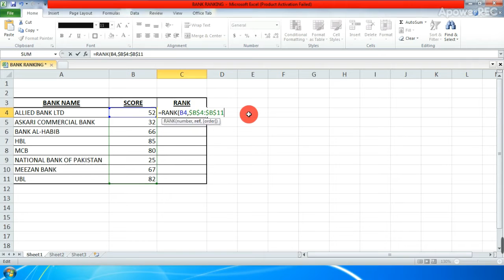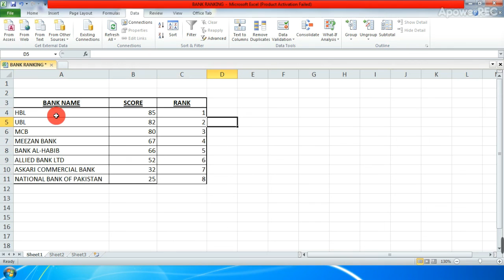How To Use Rank Function - Formula In Ms Excel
We have discussed how to use rank function in ms excel.